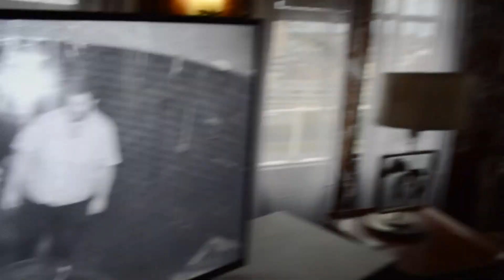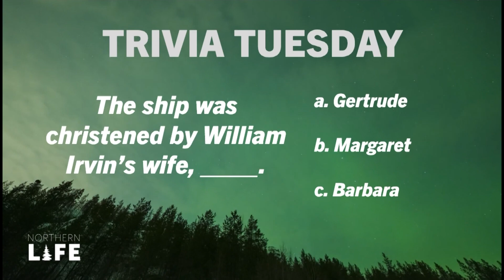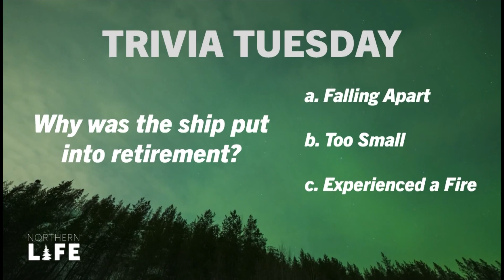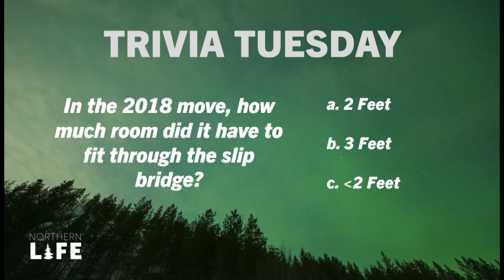Northern Life | October 24, 2023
Can Hunter tackle the Haunted Ship? Today's Blindfold puts Hunter, and Ryan, through all the emotions.

Also, do you know everything about the William A. Irvin? Our team tackles trivia about the ship!